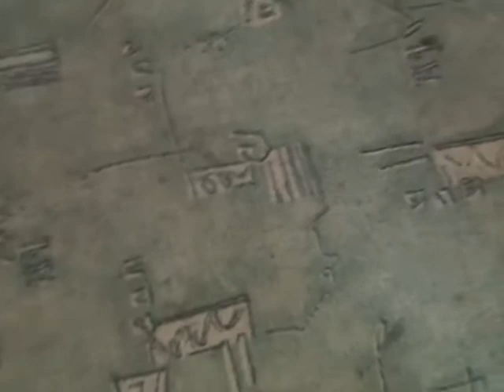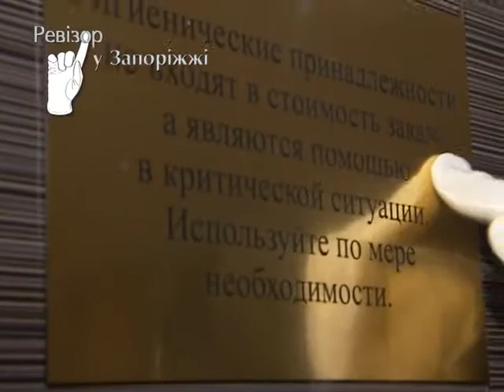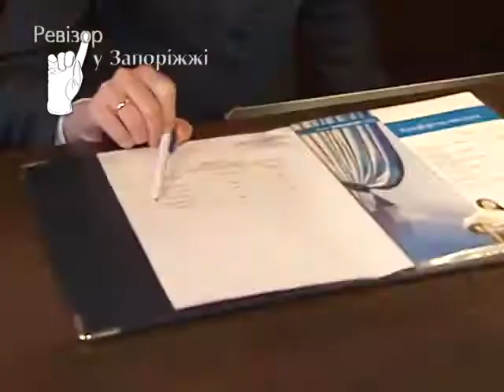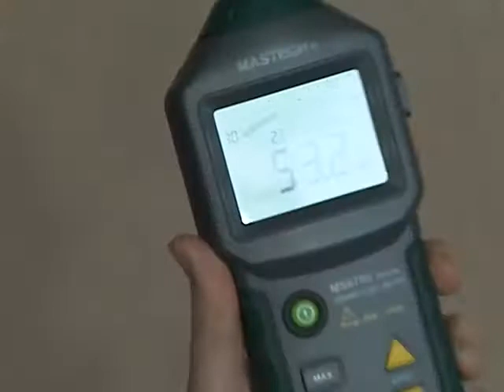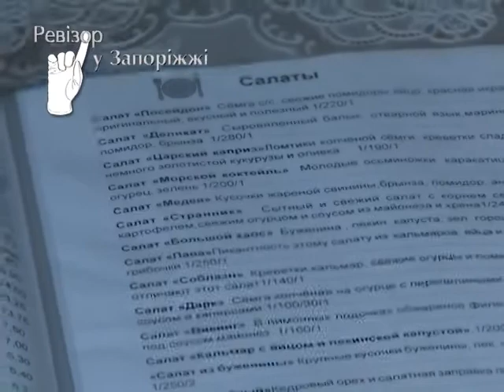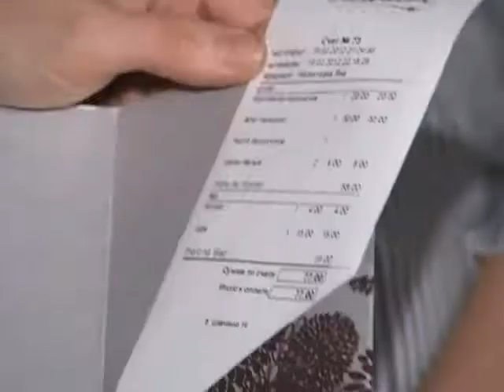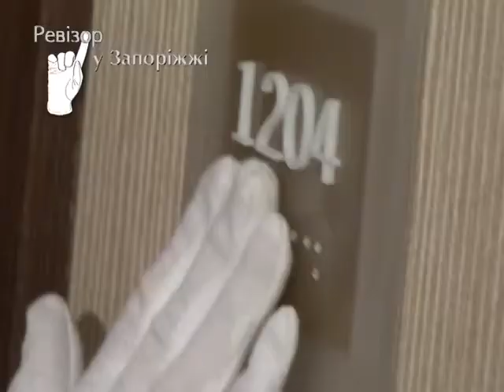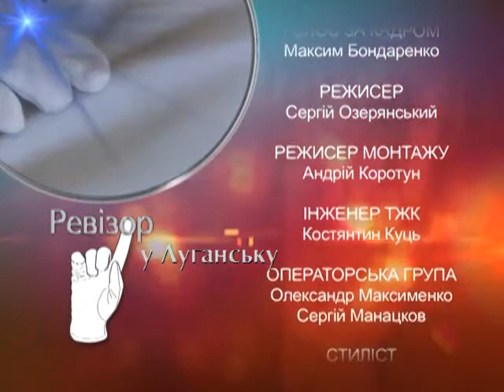Ревизор. Выпуск 30.11.2011 "Запорожье"